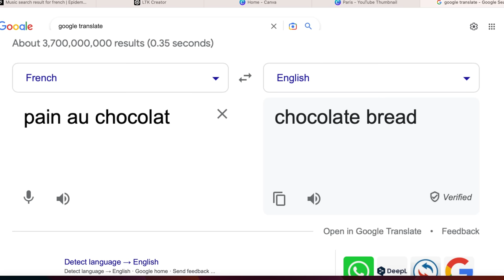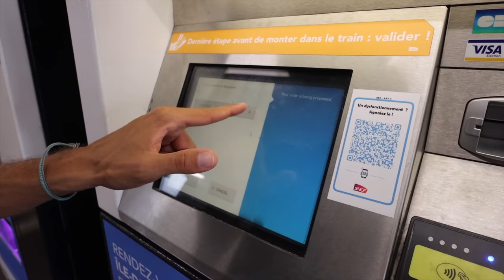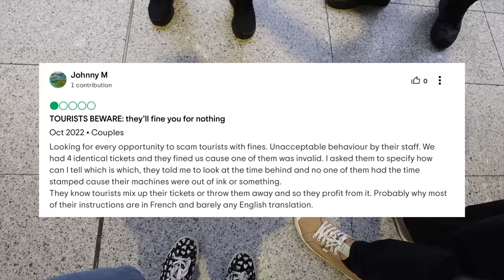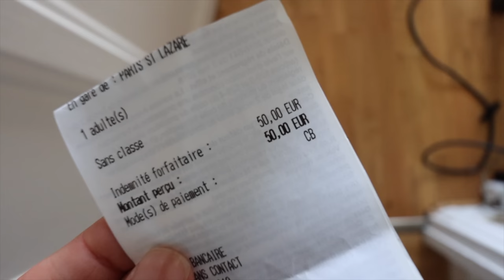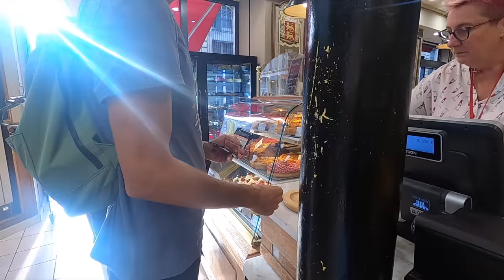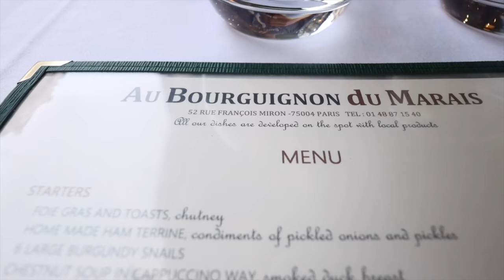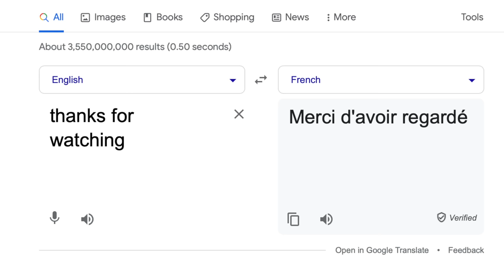WE TRIED OUR FAVORITE FRENCH FOODS IN PARIS! THIS IS WHAT WE FOUND OUT...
Welcome to Paris! 🇫🇷 In this video we're trying some of our ALL TIME favorite French foods (and some new ones) and what did we find out?? Well, you'll have to see it in the video...

Just kidding!! French food is INCREDIBLE!! We were pleasantly reminded how amazing French food is and well, even better, in Paris! We had so much fun creating this DIY Paris food tour and we hope you enjoy this video :)

If you're heading to Paris, go ahead and watch this video next so you can see why we love this city so much!!!

XO,
Aimara & Gordon

- Useful Links:

★ SIGN UP TO OUR 'FRIENDS OF THE WORLD' NEWSLETTER FOR EXCLUSIVE WEEKLY CONTENT! (it's a good one!)